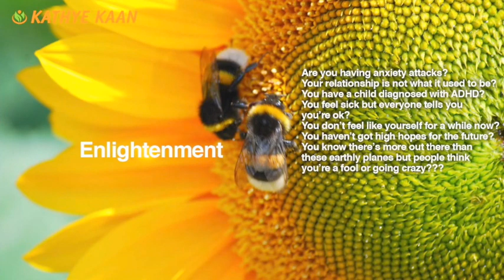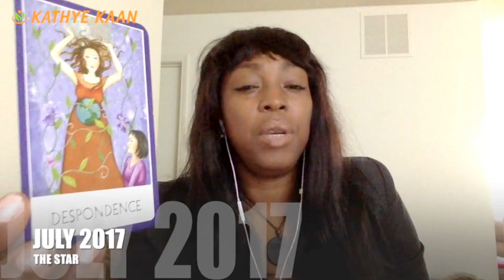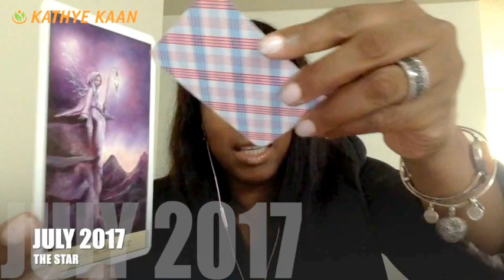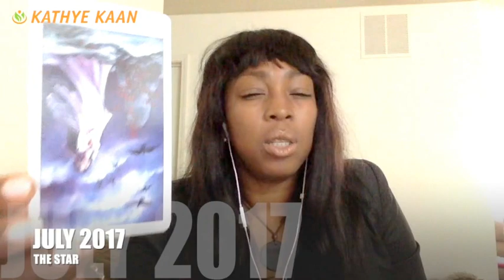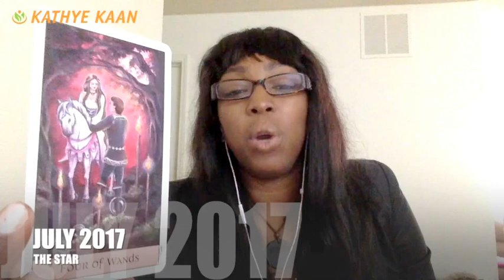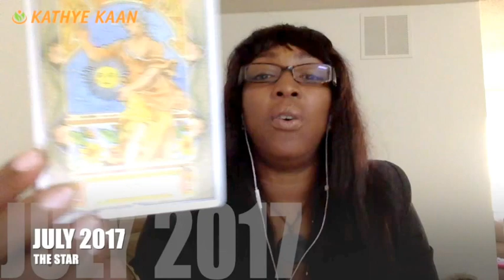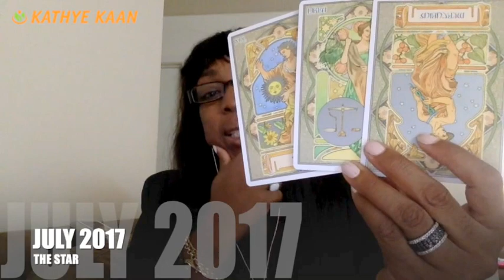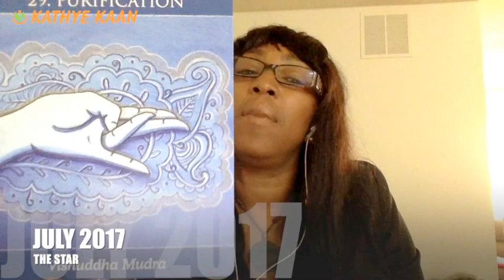LEO JULY 2017 💝EXPECT TO MEET YOUR SOULMATE, PASSIONATE AND MATURE LOVE